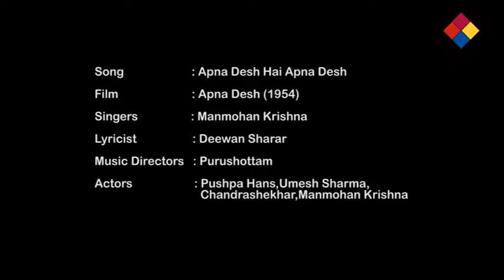Apna Desh Hai Apna Desh | Apna Desh 1956 | Manmohan Krishna